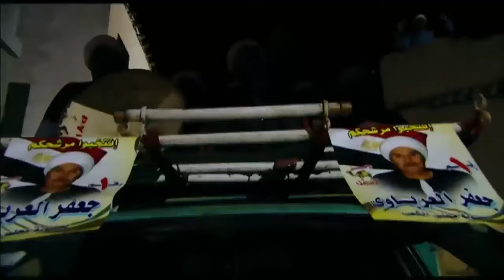العرباوي حاسس أن نهايته قربت والكوابيس بتطارده وميعرفش أن عزرائيل جوه بيته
تدور أحداث المسلسل حول شخصية طلعت الشاب الصعيدي الذي نزح للإسكندرية ليعمل بالتجارة، ولكنه يصطدم بإمبراطورية الفساد المتحالفة مع أكبر تجار المخدرات في الصعيد، وعلاقاتهم المتشابكة مع رجال الأعمال، فماذا سيفعل؟

المسلسل من بطولة النجم